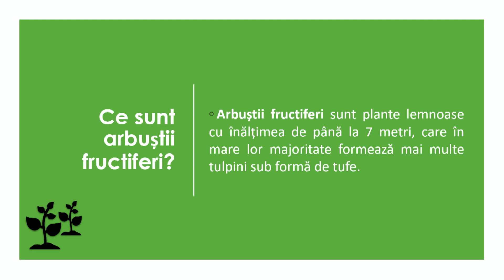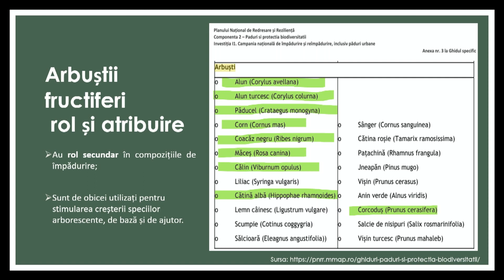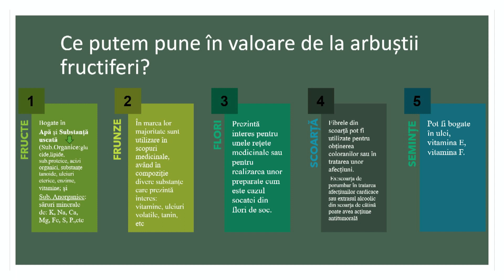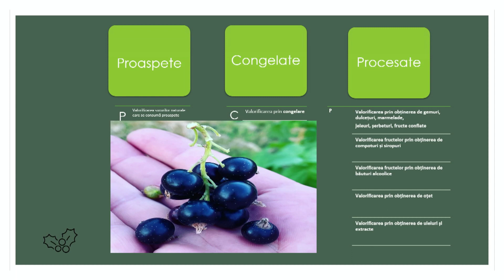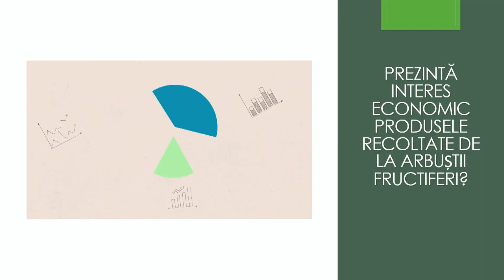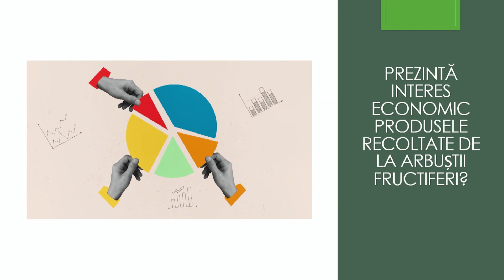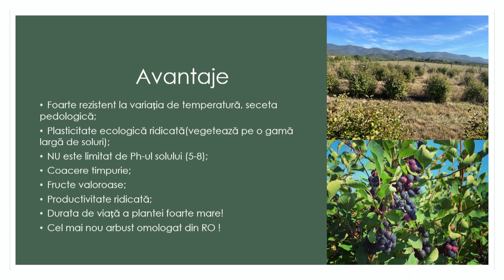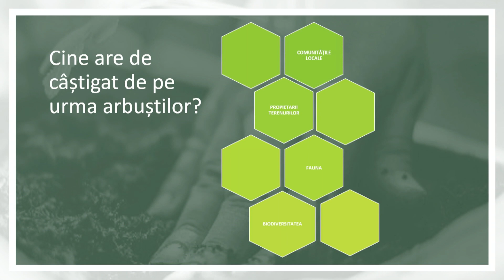Arbuști fructiferi cu potențial de valorificare în contextul actual al programelor de împăduriri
Prezentarea a fost susținută de domnul Ș.L. dr. Ruben Budău, în cadrul conferinței "Sistemele agrosilvice: prezent și perspective", organizate de către Facultatea de Agricultură din București, în parteneriat cu Fundația Pădurea de Mâine.